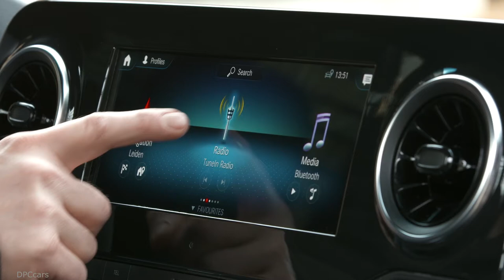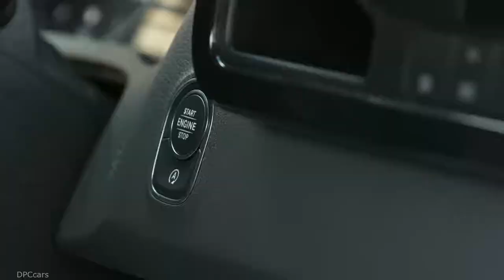2019 Mercedes Sprinter 316 CDI Pickup Truck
A fascinating design, safety features at a very high level, maximum cost-effectiveness, customer and sector-oriented details and a connectivity package that takes infotainment systems and telematics applications into a new era: in every sub-discipline, the third generation of the Sprinter defines the top class in the large van segment. However, where the founder of this segment actually shows its true strengths is in combining its individual attributes into an overall system solution.

"In the logistics and transport world of the future, variability and the availability of customer-specific solutions are the essential success factor. Just offering customers a good vehicle is no longer enough. As an all-rounder, the new Sprinter must be more than just the sum of its parts. With an unprecedented number of variants, new connectivity services and a new telematics generation, it is a tailor-made end-to-end system meeting an enormous range of commercial transport and mobility requirements. This means that the new Sprinter achieves precisely what its preceding generations demonstrated before it: once again, it redefines the van segment. This makes it the ultimate in smart hardware, and it will raise its segment, the business of our customers and our own business to the next level", says Volker Mornhinweg, Head of Mercedes-Benz Vans.